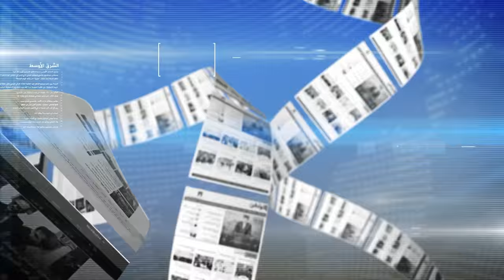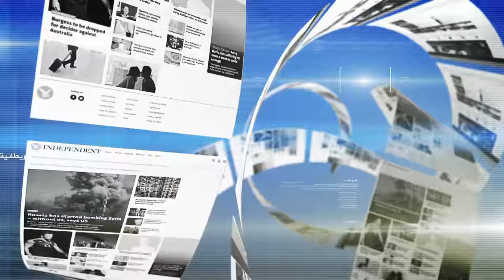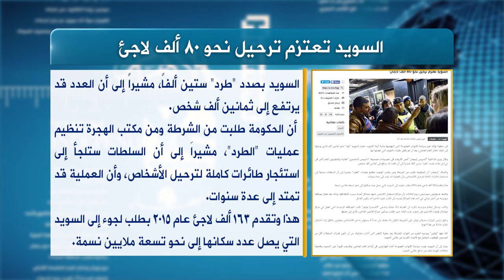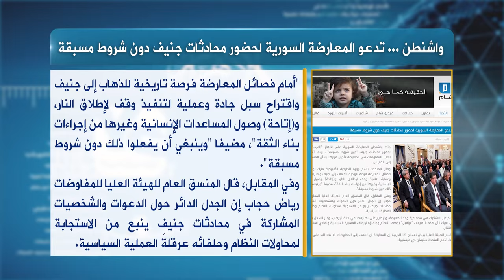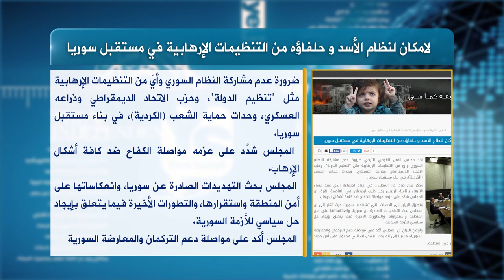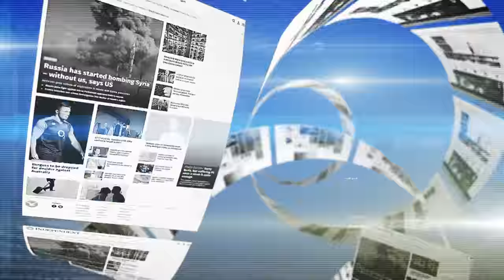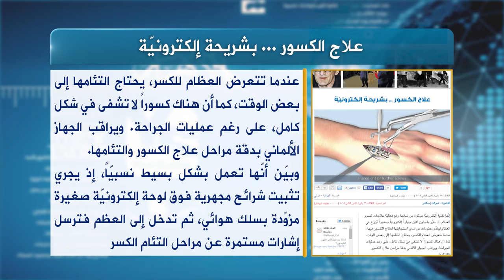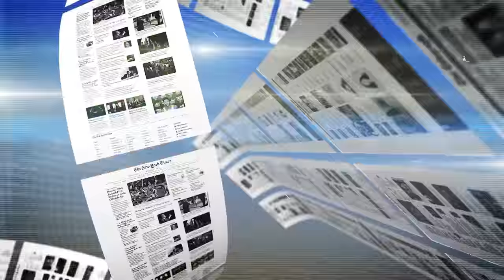حديث الصحافة 28 1 2016